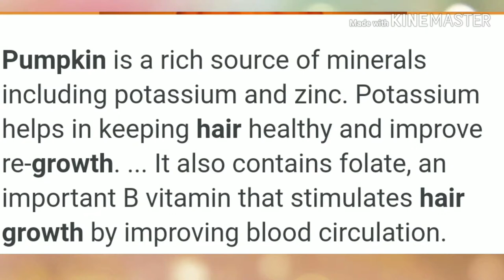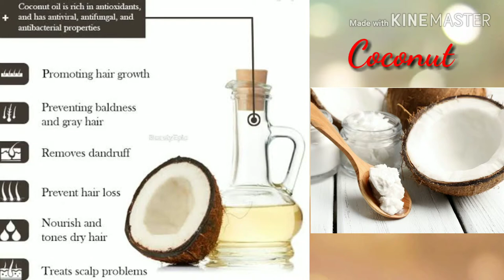DIY PUMPKIN HAIR MASK FOR THICKER, LONGER HEALTHIER HAIR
Hi guyz

My name is Akanksha.this channel is all about beauty tips, beauty benefits,diy,makeup, product reviews and much more.